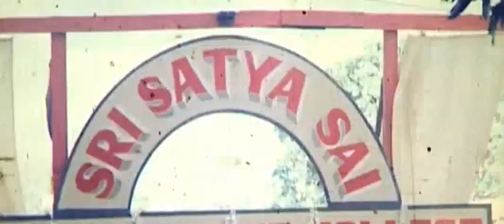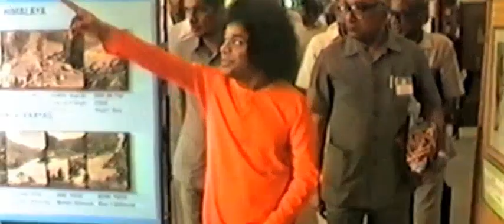Guru Poornima Offerings |Prasanthi Nilayam|Puttaparthy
Sairam,
                Guru Mahima